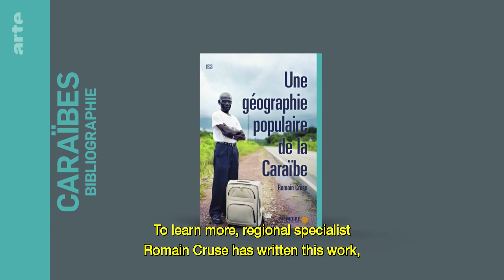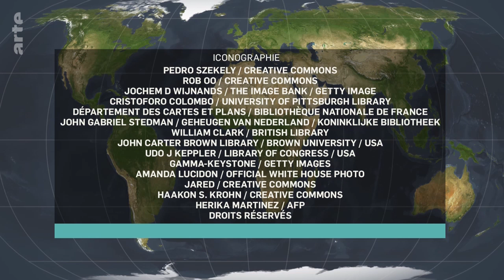Changes in the Caribbean - Mapping the World l Geopolitics I ARTE Documentary tv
The Caribbean Islands of Cuba, Jamaica and the Dominican Republic are currently undergoing major changes: the decline of socialism, redefining US interventionism, China's increasing interest in a marine region of major strategic importance - partly because of the Panama Canal.